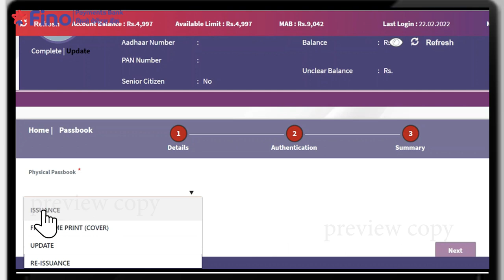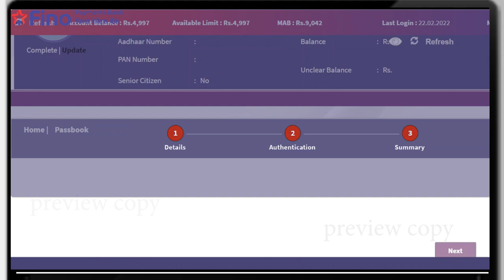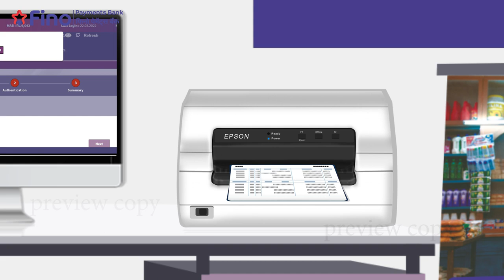Fino Payment bank passbook print || फिनो बँक का पासबुक कैसे प्रिंट करे